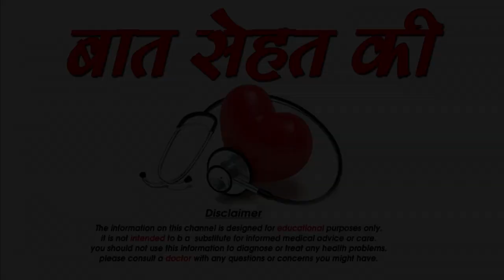माथे पर फोड़े फुंसी के घरेलु उपचार-Home Remedies for Pimples on Head-SM News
माथे पर फोड़े फुंसी के घरेलु उपचार